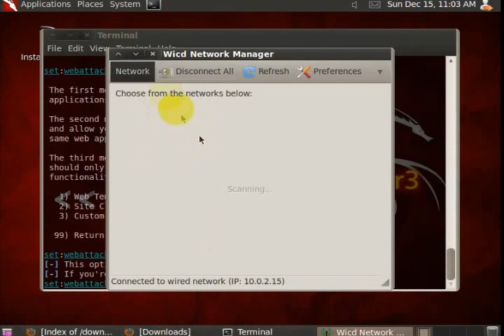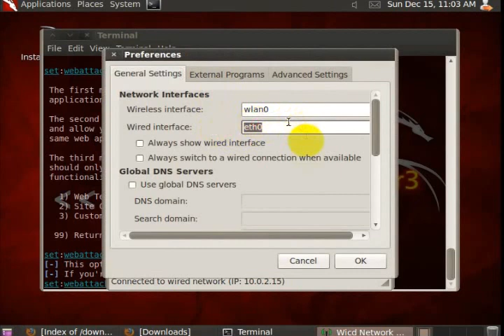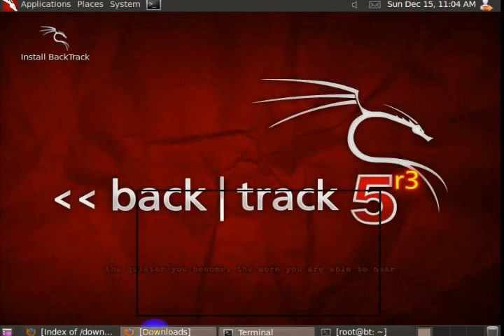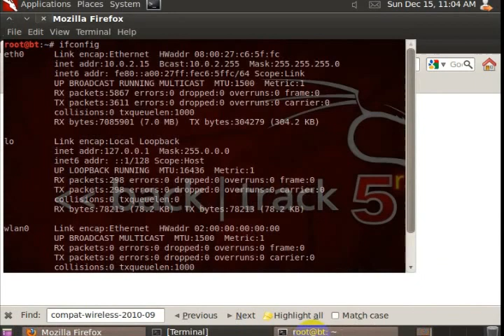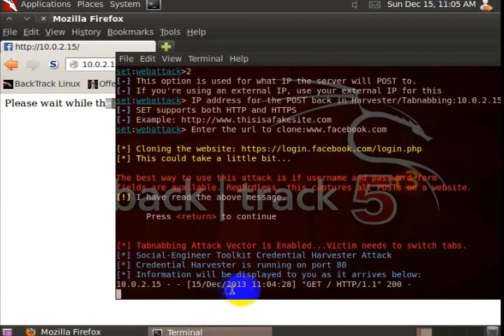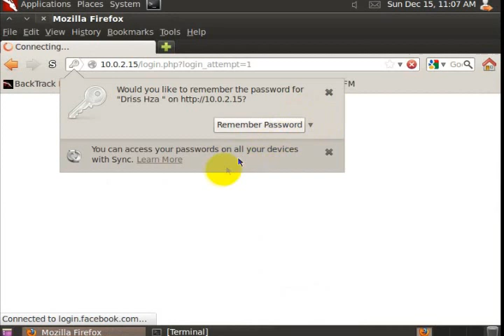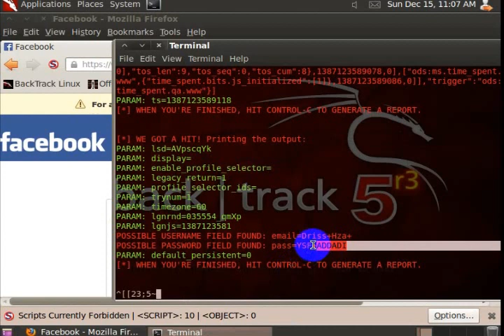How to create a fake page in Backtrack 5 - YSF ADDADI / DRISS HZA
Hello,
Today we will show you, How to create a fake page in Backtrack 5 .. Ex : Facebook, Twitter, Skype, Hotmail etc..
- YSF ADDADI - DRISS HZA